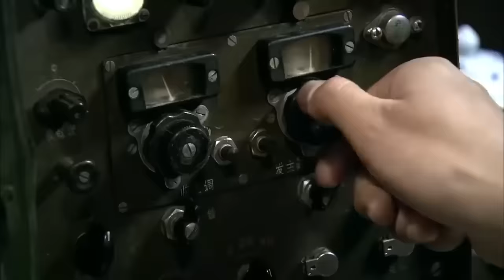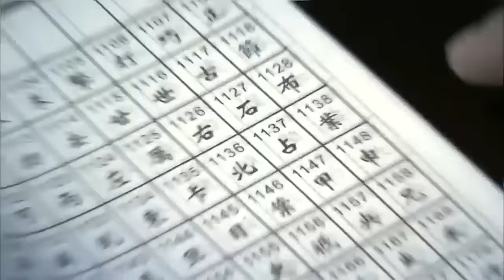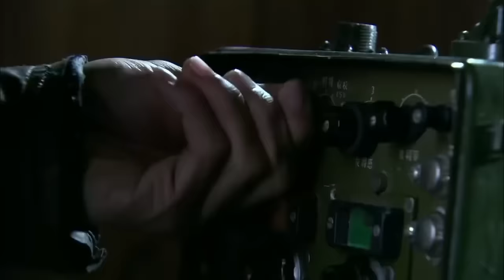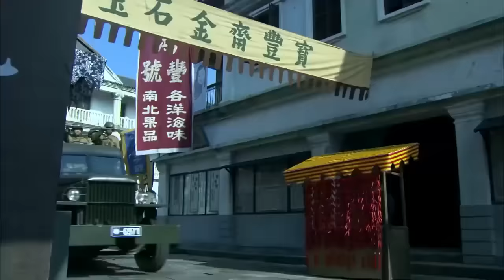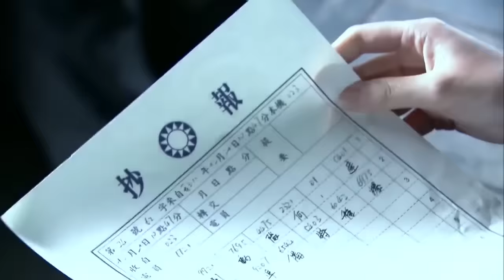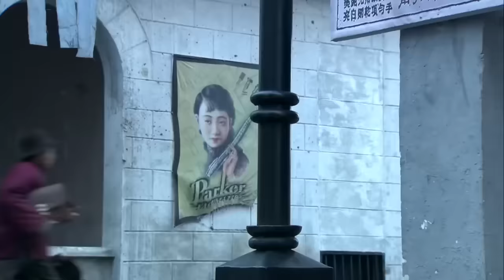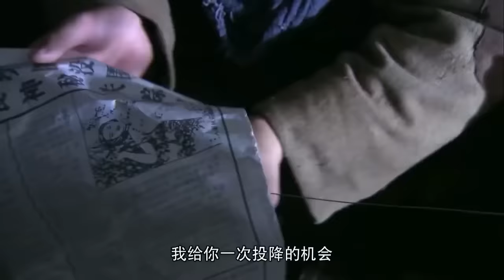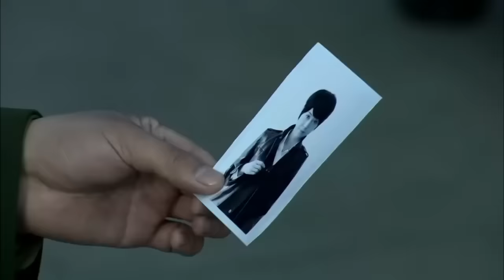【Full Movie】 美女神槍手偽裝老太婆，怎料被小夥一眼識破，將計就計當場擊斃! ⚔️ 抗日 | 戰爭 | 神槍手 | Full Movie 槍戰-歡迎訂閱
FJZZ
劇名(Drama Name)：反擊